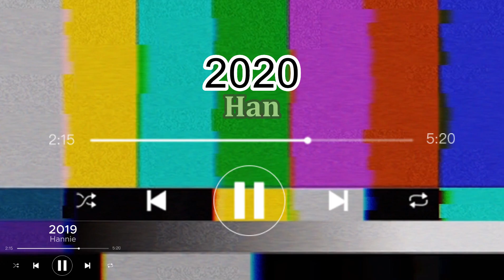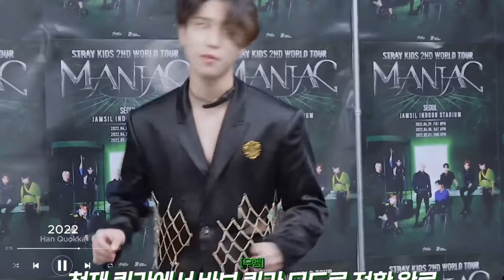Han Jisung: Always Singing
0:00 - Momoland Bboom Bboom
0:10 - Stray Kids Grow Up
0:20 - Stray Kids 3rd Eye
0:28 - Im Chang Jung There has never been a day I haven't loved you
1:09 - Im Chang Jung The Love I commited
1:35 - 10cm What's the Spring?
1:47 - Paul Kim Rain
2:01 - Lee Sung Chul Western Sky
2:30 - Cho Yong Pil Bounce
2:38 - This is the moment Jekyll&Hyde
2:58 - Dean D Half Moon
3:24 - Haeun Yosep Girlfriend
3:31 - Maroon5 This Love
3:45 - 10cm Americano
3:55 - 8Eight Goodbye my Love
3:59 - 유정석 - 질풍가도
4:12 - Baek Ji Young Don't Forget
4:34 - Stray Kids Neverending Story
4:42 - Girl's Generation Girl's Generation
4:56 - 2PM A.D.T.O.Y
5:05 - 2PM My House
5:25 - Stray Kids Levanter
5:40 - Stray Kids Phobia
5:46 - Stray Kids Haven
5:59 - Stray Kids Blueprint
6:16 - Stray Kids TA
6:24 - Stray Kids Ex
6:40 - EXO The Eve
6:52 - Urban Zakapa I don't Love You
7:14 - Boyz II Men End of The Road
7:53 - Bruno Mars Talking to the Moon
8:20 - Stray Kids My Pace
8:35 - DAY6 Right Through Me
9:28 - Young K Guard You
9:38 - Stray Kids Christmas Evel
9:58 - Stray Kids TOP
10:06 - Park Wan Kyu - Love over a Thousand Years
10:26 - Boyz II Men End of The Road
11:42 - DAY6 Zombie
11:47 - Taeyon Fine
12:16 - MeloMance Gift
12:36 - Lee Juck - Don't Worry
13:26 - Lim Jae Bum Confession
15:53 - Park Hyo Shin Snow Flower
16:30 - Stray Kids 24 to 25
16:45 - Stray Kids 24 to 25
17:12 - Taeyang Only Look at Me
17:44 - Baek A First Love
18:04 - Yuuri Betelgeuse
18:08 - Sung Shi Kyung Every Moment of You
18:27 - Jung In I Hate You
18:36 - Yuuri Betelgeuse
19:26 - Yuuri Dry Flower
20:00 - Le Sserafim ANTIFRAGILE
20:13 - NMIXX DICE
20:25 - NewJeans Hype Boy
20:35 - Lee Sung Cheol No one else like that
21:01 - Bruno Mars - Grenade

Han Jisung and Stray Kids continuously singing in all behind the scenes' content, compilation